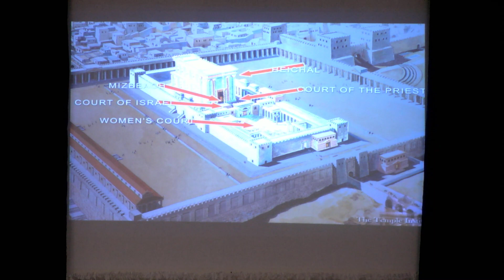"A Light for Revelation"